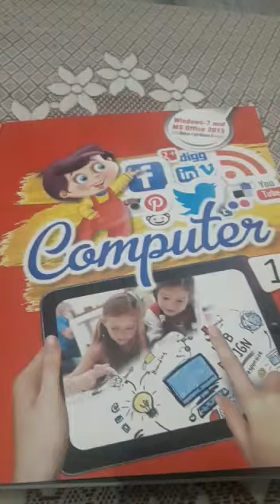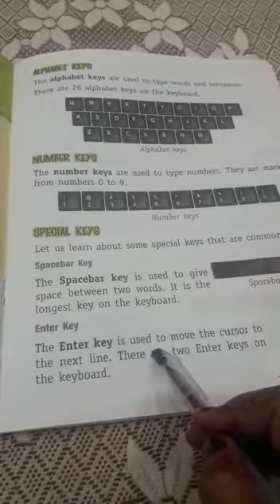Computer class 1